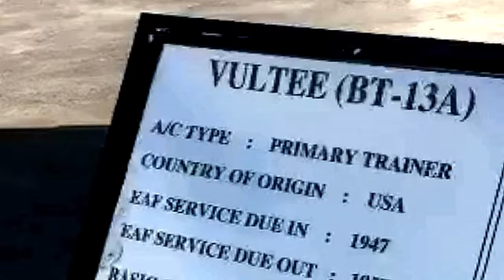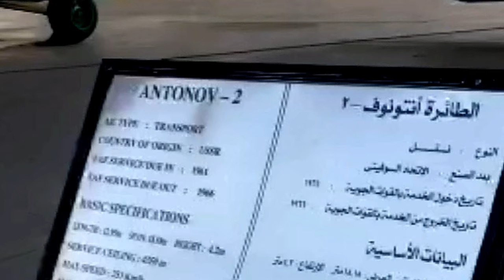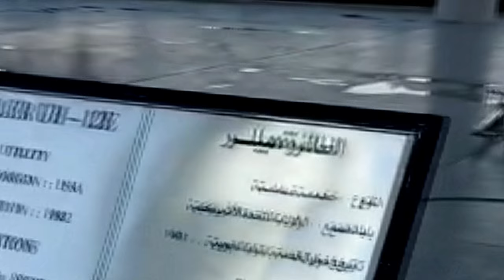Discover Egyptian Air Force Museum - Explore With Facts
We take a Close Look at the Egyptian Air Force Museum History.

I looked up each AIRCRAFT and I ADD The History of AIRCRAFT in talking form.

Discover Egyptian Air Force Museum - Walk Around With Facts
Egyptian Air Force Museum-History
Ancient Egypt Aviation Museum

Peace N Love, Poodle Paw, Poodlepaw